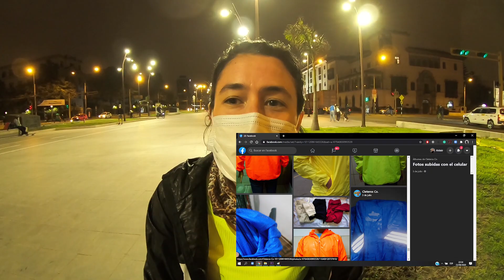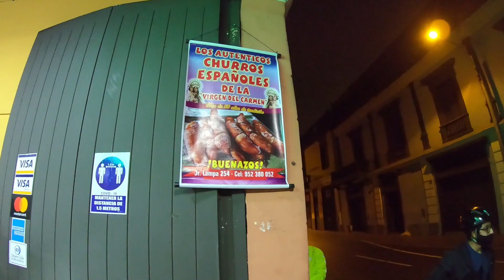NOCHE FIXERA EN EL CENTRO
Estén atentos a los próximos vídeos, se viene más :3

Blues 🐶 y yo necesitamos croquetas 😋

💬 ¡Hola!
No se olviden de compartir en sus redes sociales; apoyarían muchísimo a este humilde canal y si les gustó el vídeo dejen su laik 😍 Las mejores vibras para todos ustedes y cuídense mucho. ¡A seguir rodando! 🚵

🎼 Spotify playlist for cycling -

Mi nombre es Aldair Gutierrez. Soy peruano y actualmente estoy viviendo en Cusco, Perú. Soy profesor de inglés y en mis tiempos libres, un prospecto de YouTuber.
Básicamente, comparto mis experiencias cleteras con mis dos queridas bicicletas: Vendetta ⚙️ (Fixed Gear Bike) y La Tigresa 🐯 (Hybrid Bicycle - Specialized Sirrus). Adicional a eso, comparto tutoriales sobre mantenimiento y cuidado de tu engreída 🚲
Cusco tiene mucho que ofrecer para ambas bicicletas, así que únete a la comunidad y sigamos disfrutando del ciclismo. Espero les guste mis vídeos y gracias por el apoyo 😎

Aldair Gutierrez
📍Cusco, Perú.